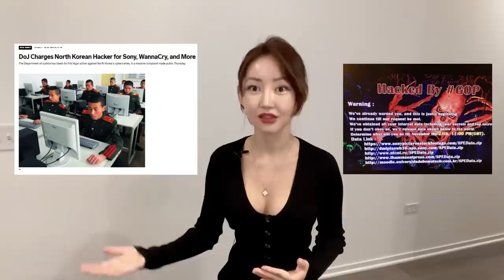North Korean Take On Movie "The Interview"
So grateful for your subscription to my channel.